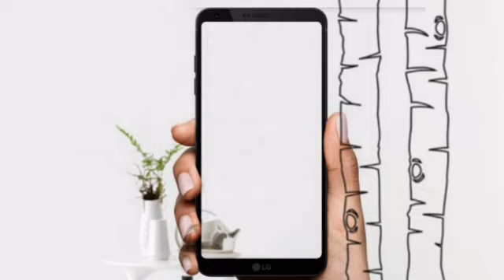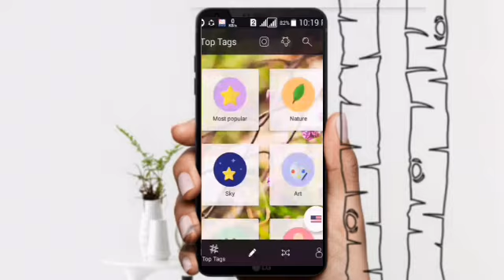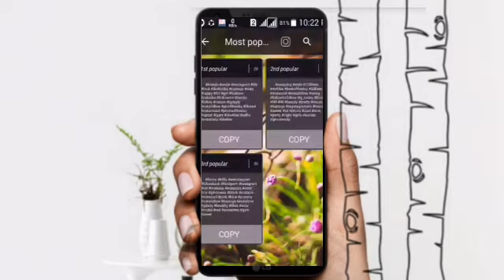How to viral video on tiktok | tiktok video viral kaise kare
How To Viral Your TikTok Videos | Most Popular tag For Tik Tok Videos | tiktok videos | Like app

Hi guys I am Yeasin. Here you can find a lot of tips and tricks about android mobile in bangla. MY Production BD is a technology youtube channel. You will find technology  tips videos in bangla.

🔴Best Tags👇

MY Production BD
my production bd
md yeasin ahmad
MD Yeasin
Yeasin
Android Bangla
Android Tips
Android Tips and Tricks
Best youtube tips bangla
Bangla Tutorial
Bangla tutorial new
2019 Android tips
Android tips in bangla
Android tips in mobile
Tiktok ভিডিও ভাইরাল কিভাবে
how to increase tik tok followers
How To Viral Your TikTok Videos
Most Popular tag For Tik Tok Videos tiktok videos
how to viral like video
like videos
like app

🔴 Disclamier👇

✔Don't download and copy anything from this channel. It is a cyber crime. All videos of this channel is copyrishted by MY Production BD channel.